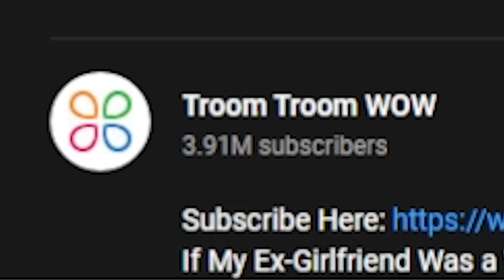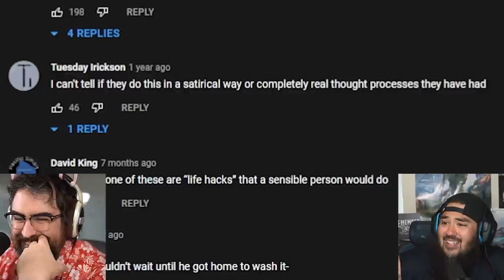Cursed Life Hacks That Must Be Stopped At All Costs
Troom Troom is bringing the most forbidden cursed life hacks video of all time.